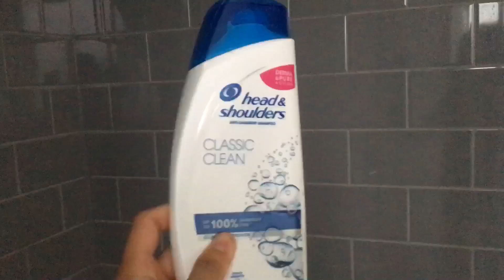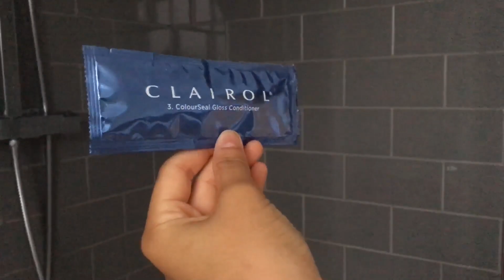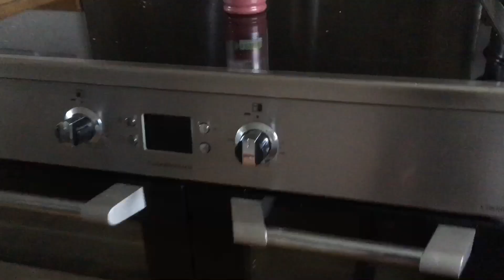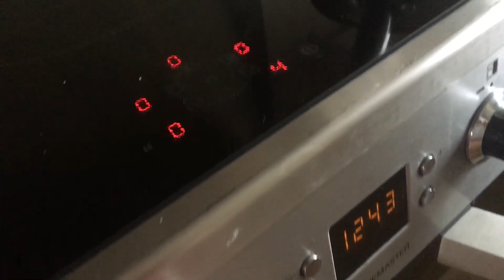A Realistic Day In The Life | morning and evening routines